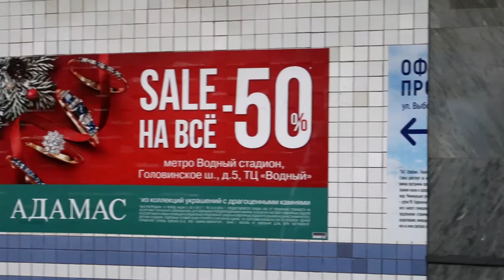81-717.5 ride from Vodny Stadion to Khovrino station, Moscow metro.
Line 2. Khovrino is the newest station of Moscow metro. Opened on 31 December 2017.